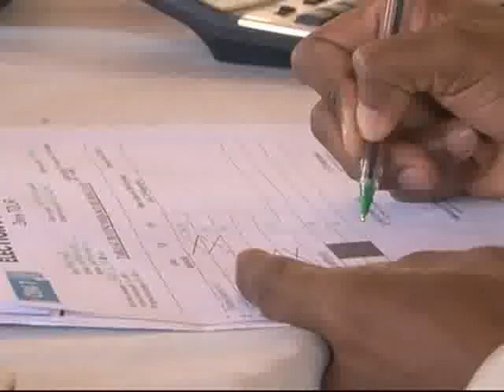Le Flash de 18 H de RTI 1 du 03 Janvier 2014 avec Ali Diarrassouba